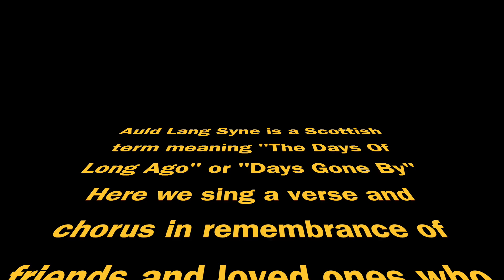Auld Lang Syne Music Video from The Brandenberger Family featuring family harmonies.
Heres a Music Video featuring Auld Lang Syne from The Brandenberger Family. we do it Bluegrass style with a little family harmony! There are many great versions of this old song (including the great André Rieu).

Our style is different than Mariah Carey, Dougie Maclean, or Robert Burns. We hope you enjoy the video and the music takes you back to the days of long ago!

and old lang syne?